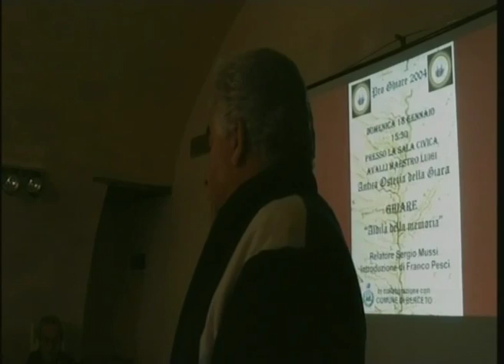RTA News 24-01-15 1° parte